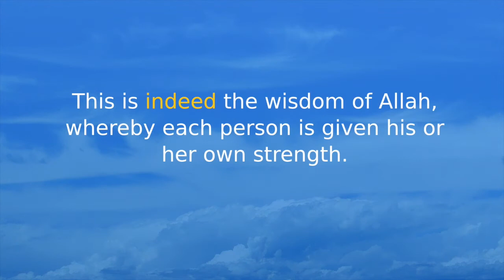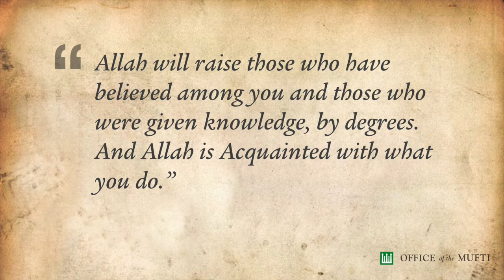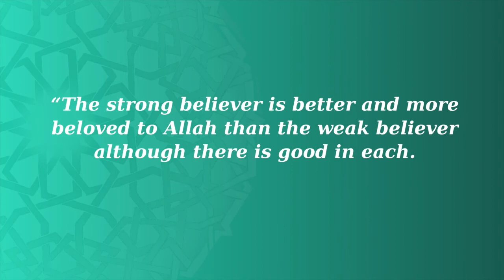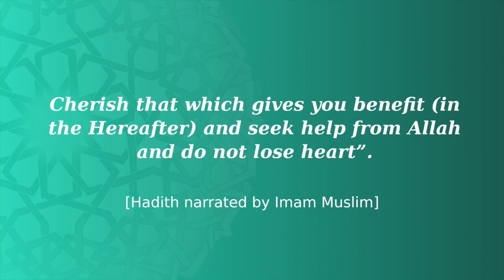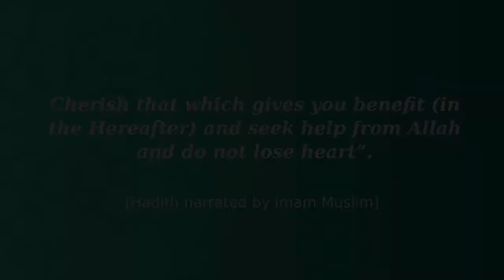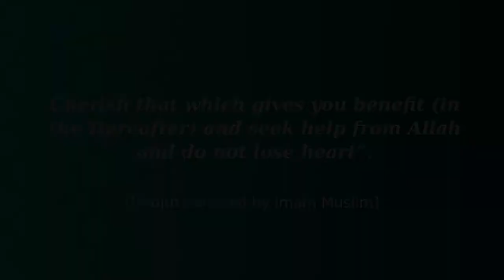Developing The Strength Of Each Individual